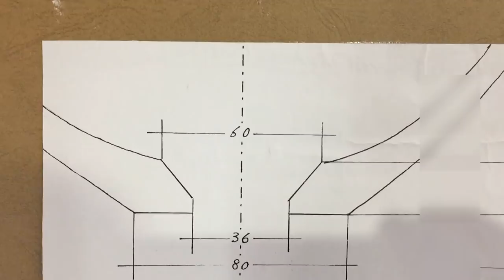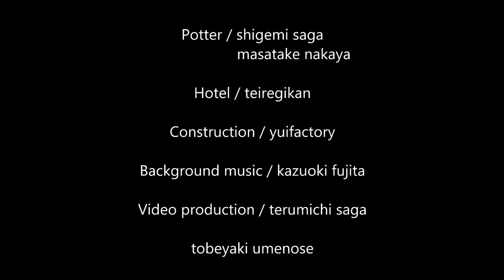【Japanese Traditional Crafts】Guest room renovation /【陶芸】客室のリノベーション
砥部焼で客室をリノベーションするプロジェクトの動画です。洗面鉢、陶板、ランプシェードなどの制作風景や客室のビフォーアフターをご覧いただけます。

ホテルは、愛媛県伊予郡砥部町にある「ホテルていれぎ館」様です。
303号室「herb garden」

This is a video of a professional ceramic artist